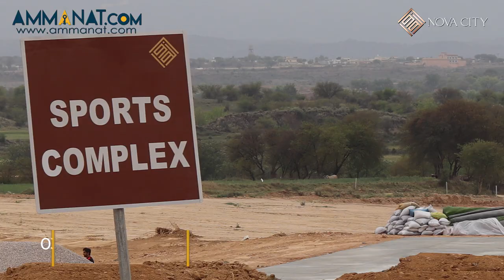Latest Updates of Nova city April 2021 | Nova City Islamabad | Ammanat.com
Nova City is one of the most emerging cities located near New Islamabad International Airport. The city will be covering almost 70,000 Kanal of land and will be equipped with the most modern technologies of the era.

Moreover, Nova City (NC) is a step towards Pakistan and developers aim to provide a safe, secure, clean, and green neighborhood to its residents.

From an investor’s point of view, NC is a quiet secure place as the installment plan is very flexible. Furthermore, even a middle-class person can easily pursue the opportunity and gain a high return on investment.